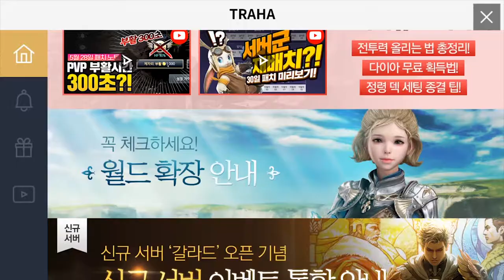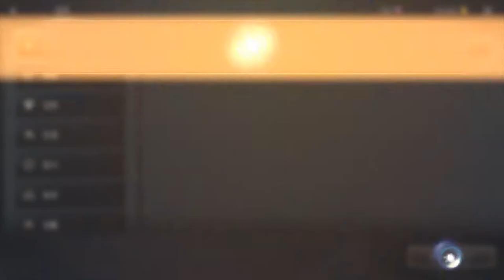[트라하] Play (No Sound)